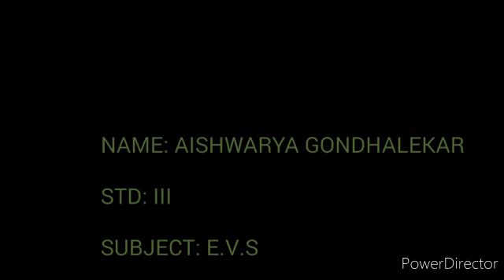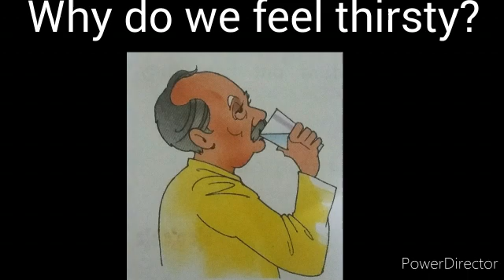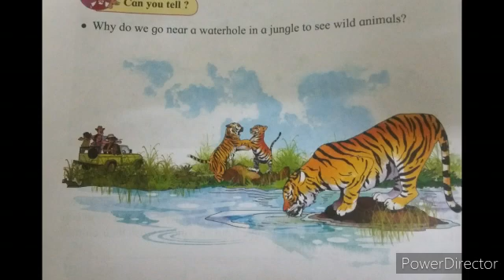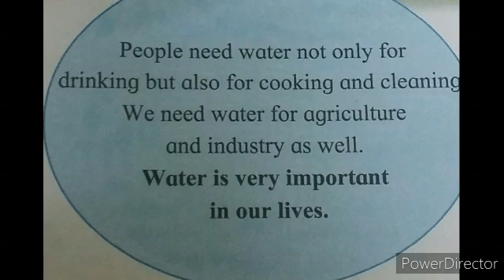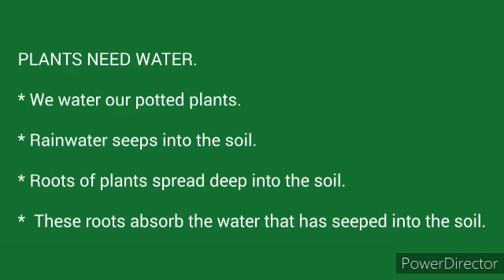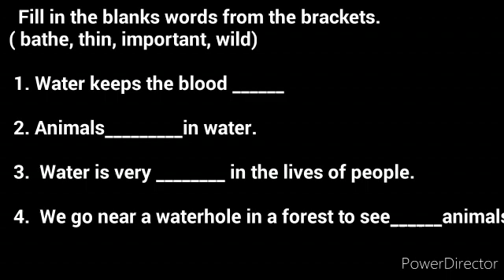STD 3 SUB EVS TOPIC OUR NEED FOR WATER BY MS AISHWARYA GONDHALEKAR